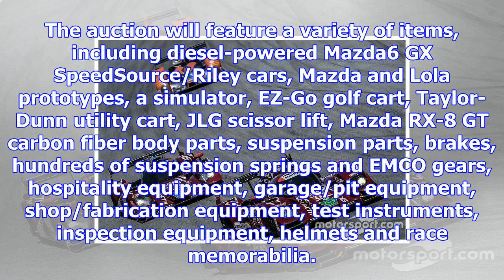Speedsource to hold auction for cars and equipment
The auction will feature a variety of items, including diesel-powered Mazda6 GX SpeedSource/Riley ca...